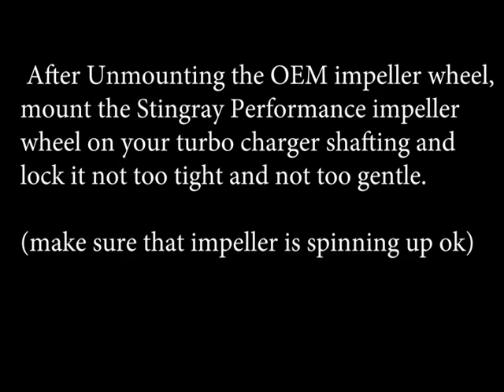Stingray performance Impeller / compressor wheel installation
Stingray performance Impeller wheel installation
Additional 10whp 30lbft torque on Hyundai Accent Crdi